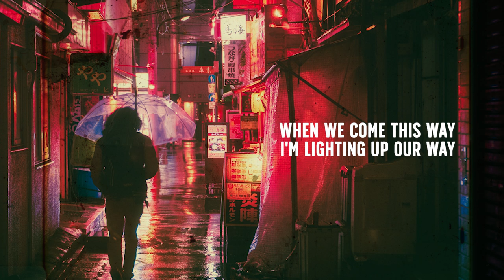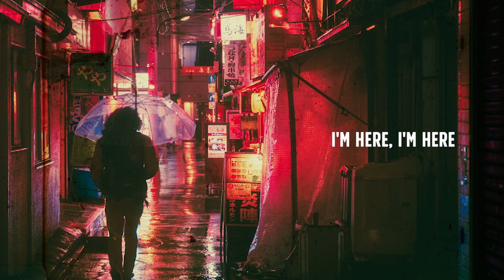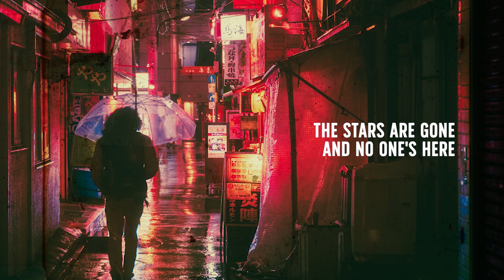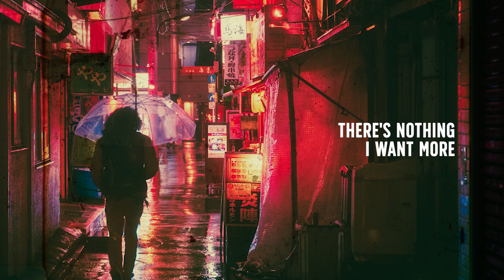Waking Lives - JC Santos & Brisom [Official Lyric Video]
The official lyric video of "Waking Lives" by JC Santos and Brisom.

One of the leads for the upcoming movie “On Vodka, Beers, and Regrets,” JC Santos, releases the track “Waking Lives.” This synth-imbued song is in collaboration with pop synthwave band, Brisom. As seen in the trailer, the actor-singer appears to be performing with a guitar and this track might just be a teaser of what may be expected in the movie.

“Waking Lives” by JC Santos and Brisom is one of the theme songs for the upcoming movie “On Vodka, Beers, and Regrets” starring JC Santos himself and Bela Padilla in cinemas this February 5!

Waking Lives
JC Santos and Brisom
Written by Brian Sombero
Published by Viva Music Publishing, Inc.
Produced by Brisom
Arranged by Brisom
Recorded, mixed and mastered by Timothy Abbot and Aaron Gonzales of Pointbee Multimedia

LYRICS:

Run, we're leaving this town
When we come this way
I'm lighting up our way

I, I'm waking alive
I'm falling deep into
I'm coming after you

When all the light and hope is gone
And no else to carry on
I'm here, I'm here

The picture's gone and I can't see
You turn into reality
Hold on, for now

Maybe you'll stay
Maybe you'd go
I'm walking through that door
There's nothing I want more

Oh... oh...
Oh... oh...

Cry, maybe you've found
A reason to turn around
I'm running after you

Stay, there's so much to spare
The flick of hope is gone
And no one made a sound

When all the lights and hope is gone

Maybe you'll stay
Maybe you'd go

Maybe you're scared
But I’m the one that who should know

Oh… oh…
Oh… oh…

Is there something left for us to be
The stars are gone and no one's here
The falling shapes, the shadows know
They're lost

Maybe you'll stay
Maybe you'd go

maybe you're scared
But Im the one that who should know

Maybe you'll stay
Maybe you'd go